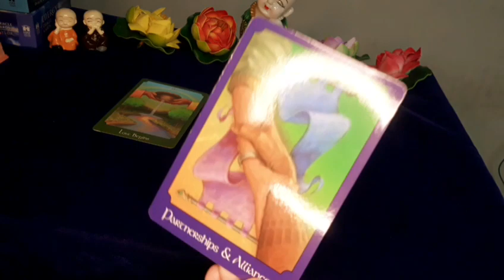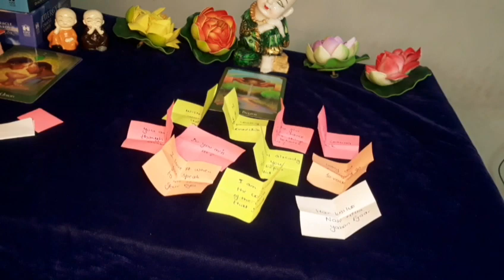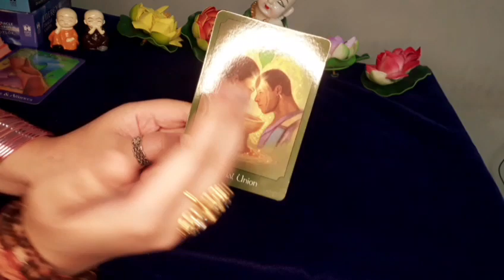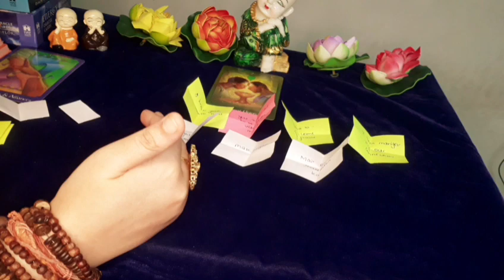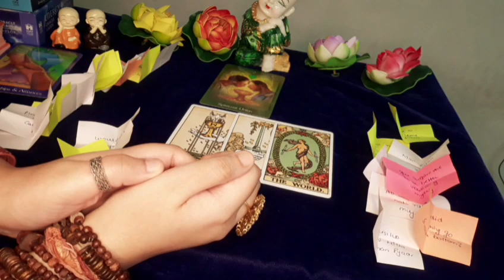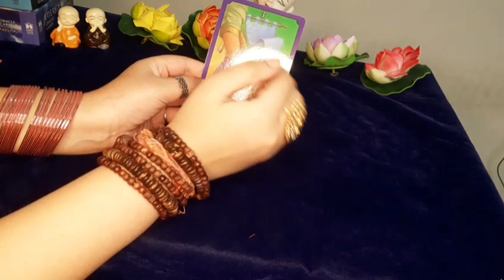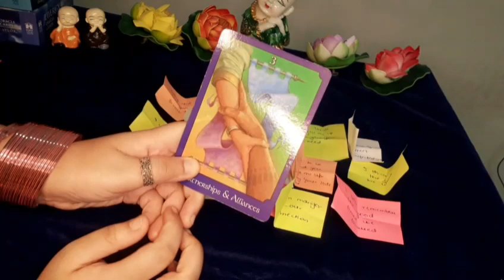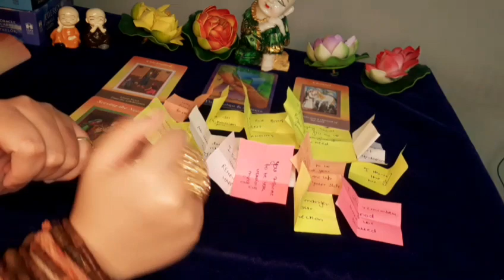Messages from your Person+ Sai Baba's Guidance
Om Gam Ganpate Namah🙏🏻 Om Sai Ram  🙏🏻

🙋Hey Guys!! This video will help you to know regarding where your connection with your person is heading and how to make your connection strong with your person along with Sai Baba's Guidance. This is Timeless and genderless video, so, you can watch this anytime.

The Divine Ffortune 709 Taarot is not merely a channel but family. People from all caste, gender, religion and country are welcome here.

Video Highlights:

Introduction (Important) : 0:00
Pile 1 () -
Pile  2 () -
Pile 3 () -

Affirmations:
1. I forgive myself.
2. I am at peace with my past.
3. I am at proud of who i am becoming.
4. I am beautiful inside and out.
5. I am doing the best i can.
6. I am learning to love myself more everyday.
7. I am a constant work in progress.